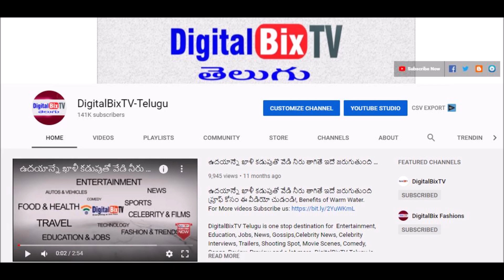సాయంత్రం బంగారం వెండి ధరలు | Today Evening Gold Price In India | Gold Rates Today |Today Gold Rate